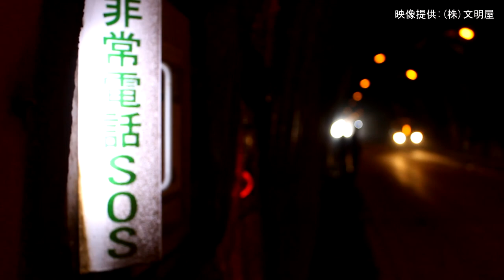人力除雪（湯沢維持出張所管内）文明屋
除雪作業は機械による除雪だけではなく、様々な作業により冬期間の道路交通を確保しています。